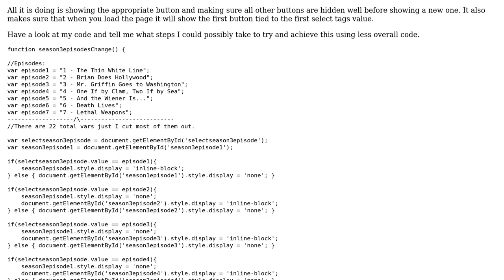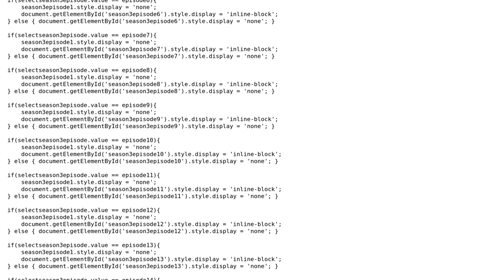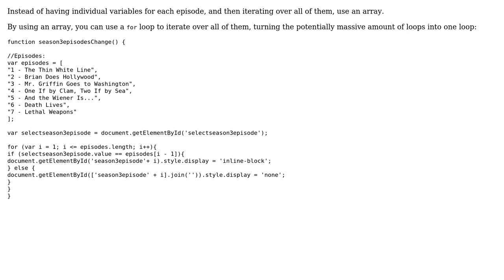Code Review: Style-changing handler for an HTML drop-down box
With thanks & praise to God, and with thanks to the many people who have made this project possible! | Content (except music & images) licensed under CC BY-SA | Music | Images & others | With thanks to user Quill user John123 user 200_success and the Stack Exchange Network Trademarks are property of their respective owners. You are responsible for your own actions.